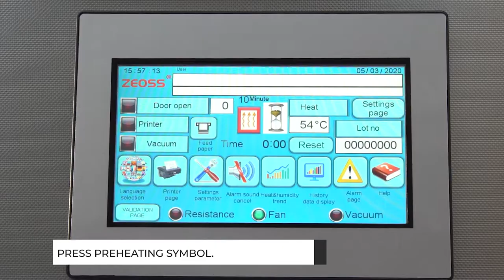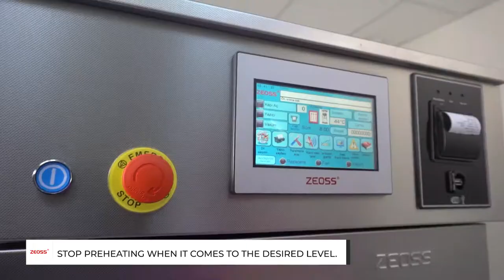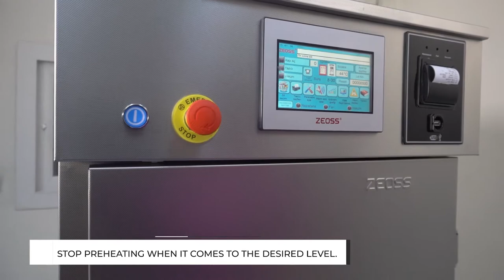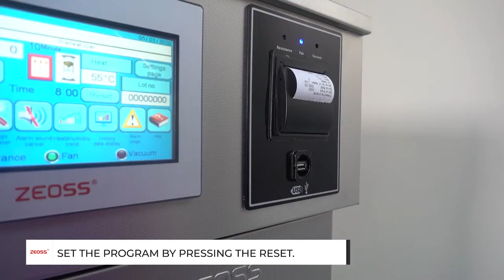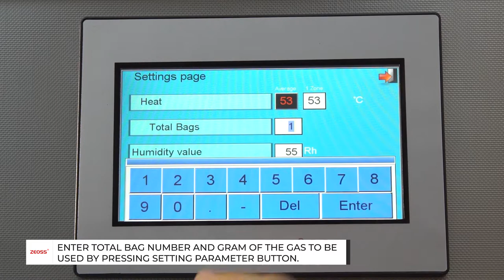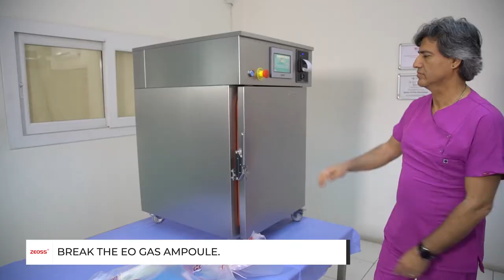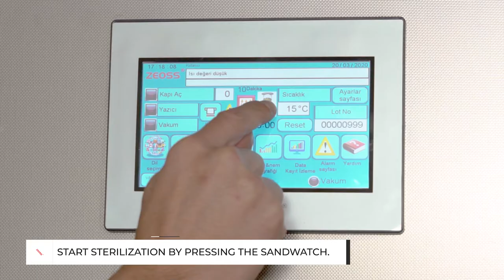TOUCH SCREEN MODEL ETHYLENE OXIDE GAS STERILIZER: AMPOUL BREAK USE